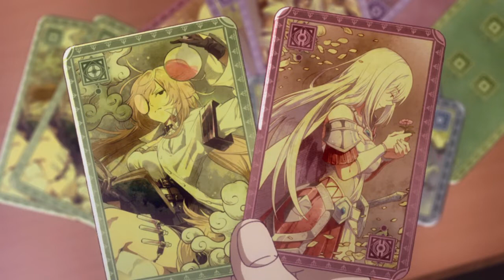The Greatest Demon Lord is Reborn as a Typical Nobody Episode 9 Review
The Greatest Demon Lord Is Reborn as a Typical Nobody

Shijō Saikyō no Daimaō, Murabito A ni Tensei Suru